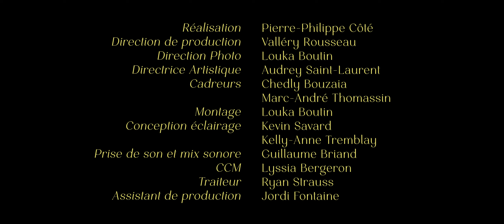De la beauté - Aronde (Performance)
🎧 Extrait de l’album « Même l'impossible fleurit » disponible dès maintenant!

Piano : Alex Nevsky
Violon alto : Sarah Martineau
Cor Français : Maude Lussier
Flute : Yuki Isami
Violoncelle : Julie Dessureault

Réalisé par Pierre-Philippe Côté
Directeur de production : Valléry Rousseau
Directeur photo : Louka Boutin
Directrice artistique : Audrey Saint-Laurent
Cadreurs : Chedly Bouzaia et Marc-André Thomassin
Conception éclairage : Kevin Savard et Kelly-Anne Tremblay
Prise de son et mix sonore : Guillaume Briand
CCM : Lyssia Bergeron
Traiteur : Ryan Strauss
Assistant de production : Jordi Fontaine
Maison de disque : L-A be let artists be